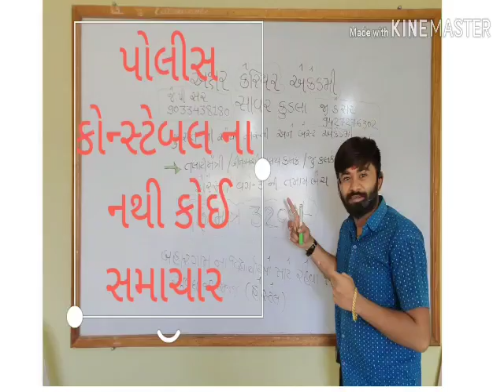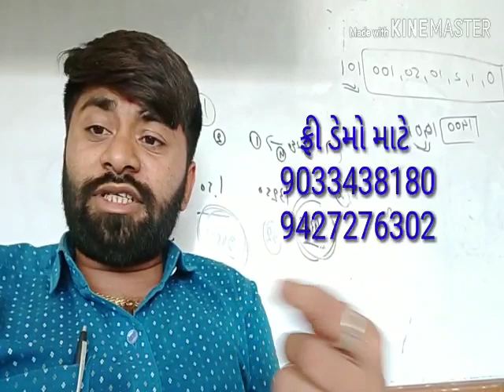પોલીસ કોન્સ્ટેબલ 2019 ના હજુ નથી કોઈ સમાચાર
🎯સિદ્ધિવિનાયક ટ્રષ્ટ સંચાલિત
       અક્ષર કેરિયર એકેડમી
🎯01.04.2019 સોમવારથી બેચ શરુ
🎯 સમય સવારે 8 થી 10
                સાંજે 5 થી 7
                 રાત્રે 7 થી 9
    3 દિવસ ડેમો રહેશે પછીથી રેગ્યુલર બેચ શરૂ
🎯 3 ઉમેદવાર Gsrtc મા કંડકટર
🎯32+ ઉમેદવારો કોન્સ્ટેબલ
🎯TAT 11.12 મા 100% પરિણામ
🎯વહેલા તેં પહેલા એડમિશન લઇ લેવું
🎯વર્ગ 3 ની સંપુર્ણ તૈયારી ફી     માત્ર 3200
🎯3 દિવસના ફ્રી ડેમો માટે  રજીસ્ટ્રેશન કરાવો
🎯ઓપન (જનરલ) કેટેગરીના ઉમેદવારો માટે ફ્રી ફ્રી ફ્રી
🎯જયાં ને ત્યાં ડેમો ભરતા રહેશો તૌ રહી જાશો
🎯આમરા માર્ગદર્શન મા ભાઇઓ બહેનો કોન્સ્ટેબલમા સારા માર્ક પાસ
🎯Tat.11.12.ની 100% રિઝલ્ટ
🎯તલાટી જુક્લાર્ક સચિવાલયક્લાર્ક
બિનસચિવાલય ક્લાર્ક ફોરેસ્ટ
🎯ટુંક સમયમા આવનારી
Asi Psi Tet 2 તથા વર્ગ 3ની ભરતી માટે અગાઉથી તૈયારી
🎯Tet 1.2 ની બેચ પણ ટુંક સમયમા
🎯બહારગામનાં ભાઇઓ બહેનો માટે હોસ્ટેલ સુવિધા
જૂજ સંખ્યા બાકી છે
🎯 ઓનલાઇન ફોર્મ ભરવાની સુવિધા
🎯સંચાલકો એજ તમારા માર્ગદર્શક
📘Gk sir
👉39 બેચના અનુભવી
👉10 થી વધું પરીક્ષા પાસ
    વિશેષ માહીતી આમારી
          યુંટ્યુબ ચેનલ પર
 GK SIR KING OF GK
📘Jp sir
👉18 બેચના અનુભવી
👉5 થી વધું પરીક્ષા પાસ
    વિશેષ માહીતી અમારી
         યુટ્યુબ ચેનલ પર
    Jp Gk trik for all

🙏અક્ષર કેરિયર એકેડમી🙏
         મેઈન બ્રાન્ચ
    ઈંદું પ્લાઝા ઉપર માળે
       મણીભાઈ ચોક
          સાવરકુંડલા